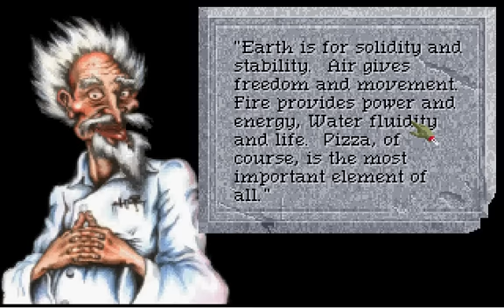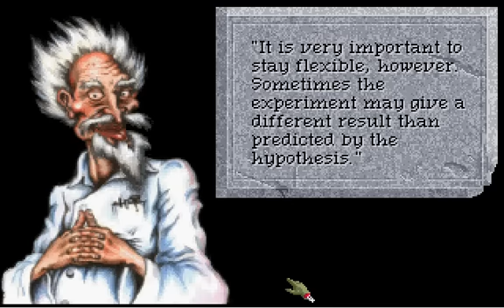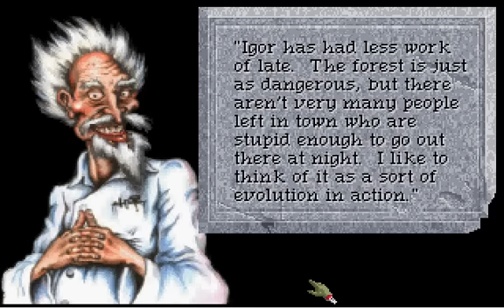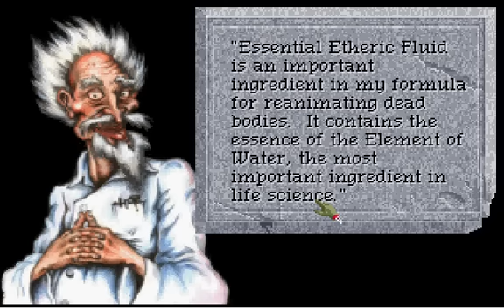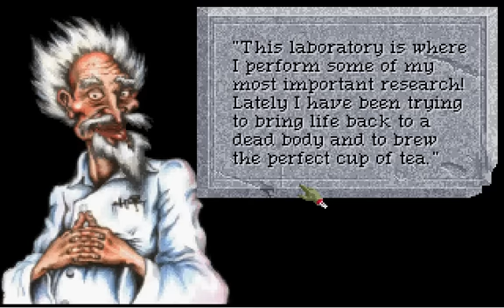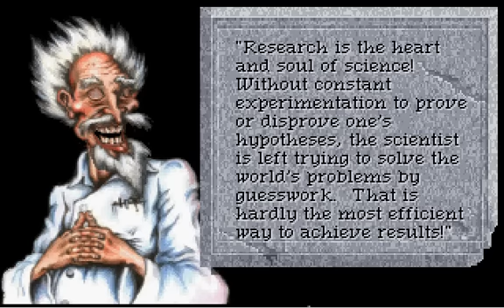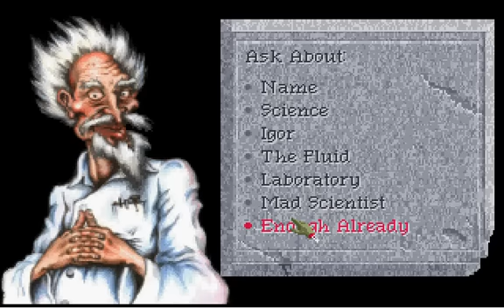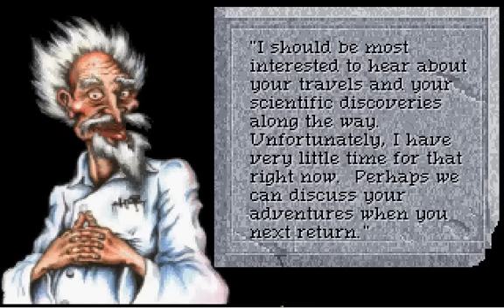Let's Play Quest For Glory 4, Part 7: More Dr. Cranium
Dr. Cranium has a lot to say. In fact, our conversation with him fills a whole video.